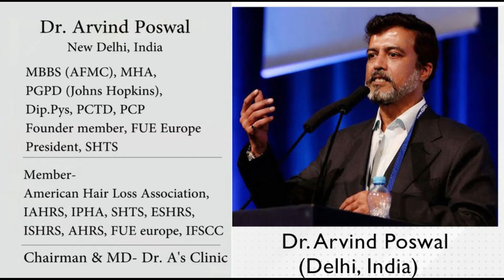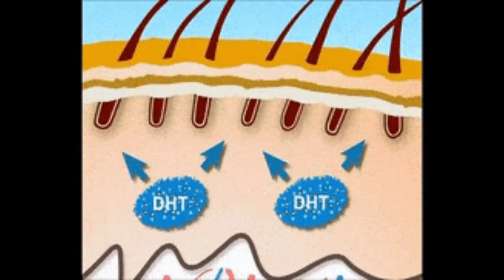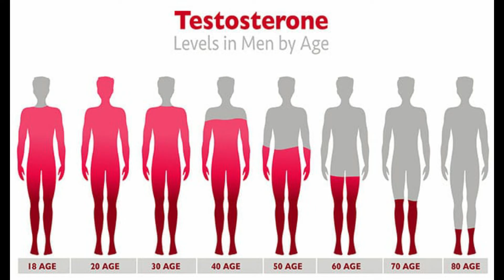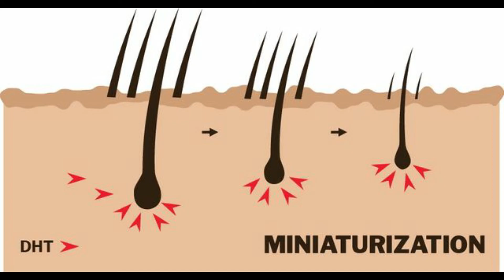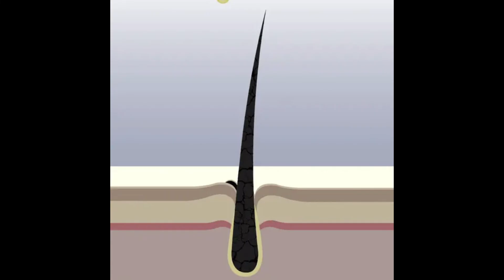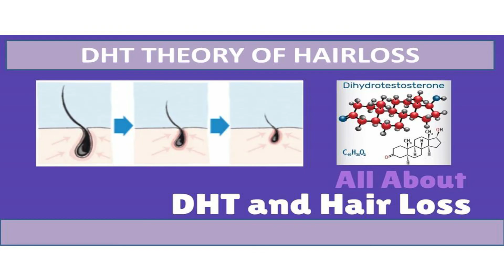It’s not DHT, stupid It’s EPIGENETICS that makes you bald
For long, testosterone derived DHT has been linked to baldness. Recent research shows that's not true. Our gene expression can and is modified by our internal environment or epigenome. Epigenetics is the initiating factor in baldness.
Making our epigenome healthy can stop or even reverse hairfall and baldness.